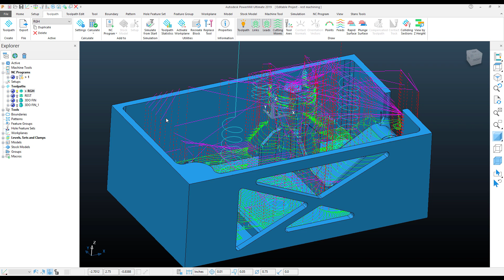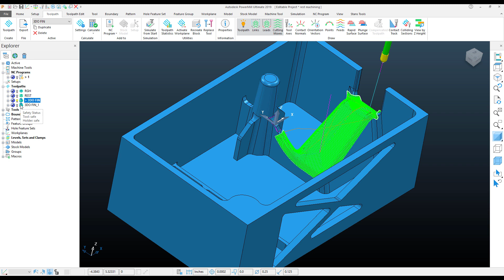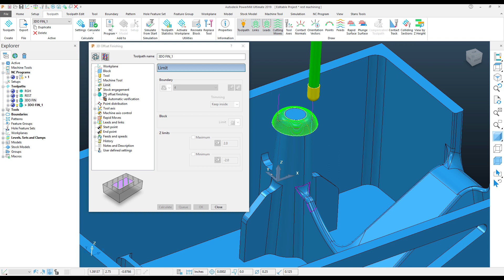QUICK TIP: PowerMill | Leveraging Load Settings Options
In this Quick Tip Video, we demonstrate how to use the load settings feature in the right click menu to add settings from one tool path to another.